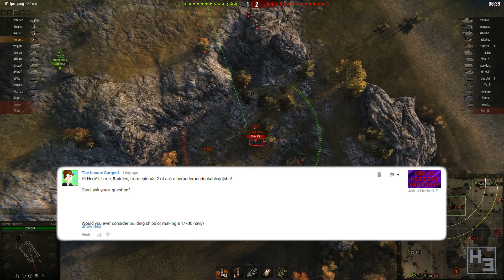Ask a Herbert Erpaderp #29: Pardon me boy, is that the Chattanooga Choo Choo?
Well well well... Would you look at the time. It's time for questions and answers with Herbert Erpaderp.

As always if you have questions or smart arse comments put them in the comment section below!